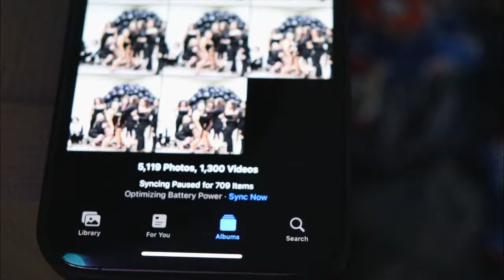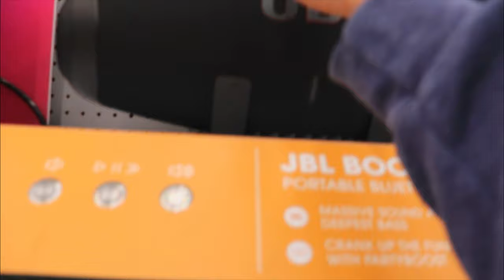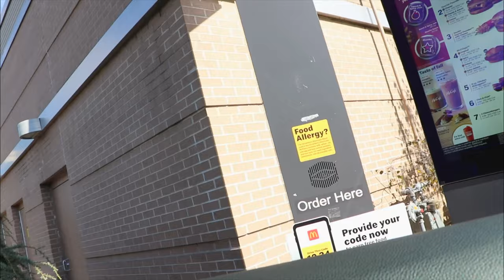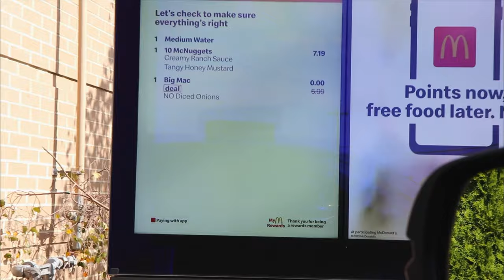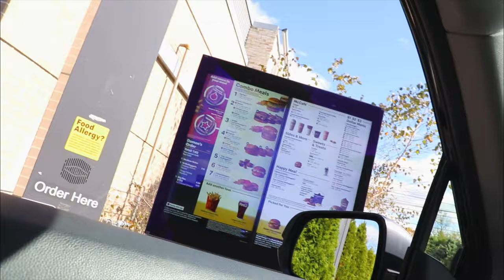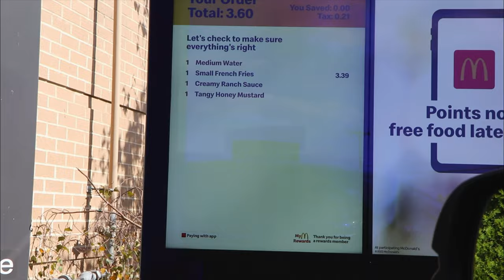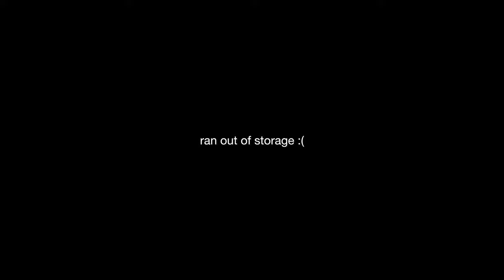The Three Stooges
Funny Vlog

- @ julienkitt